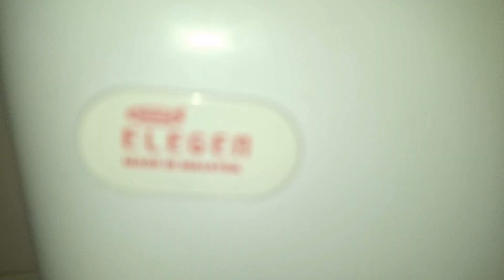2 Johore Pipe Co. Toilet with Techplas Elegen Cistern (Revamped)